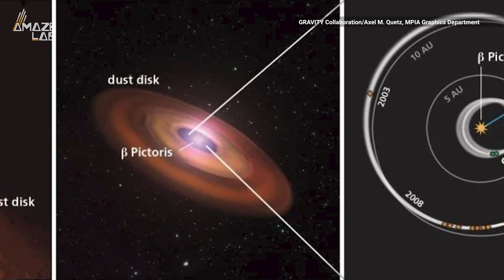First Direct Image of an Exoplanet That’s Located 63 Light-Years Away Revealed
Most planets outside our solar system are spotted indirectly, but now scientists have revealed direct images of Beta Pictoris c for the first time.